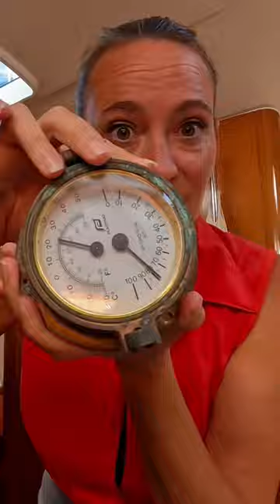Brass Magic vlog brass boatlife boatproject cleaning @Sailing Eriskay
Polished our brass instruments with Hydrochloric acid and flour. It was like magic watching it instantly clean away the funky black stains on the brass.